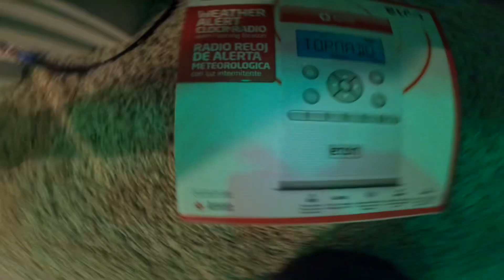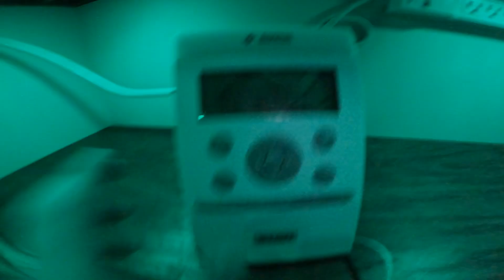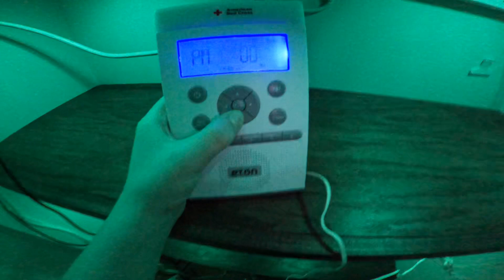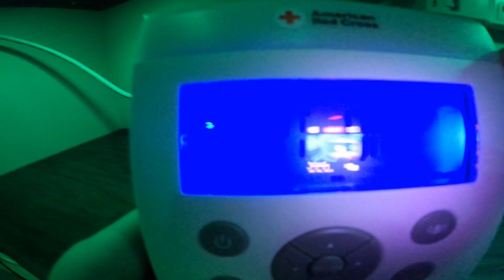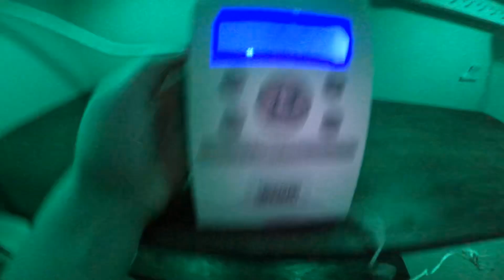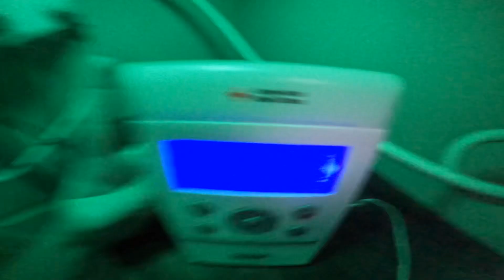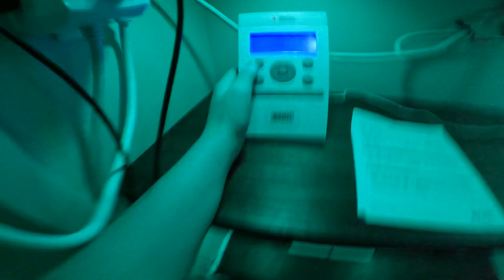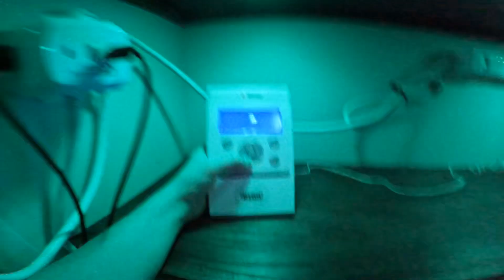￼Finally The Eton Zoneguard Unboxing!